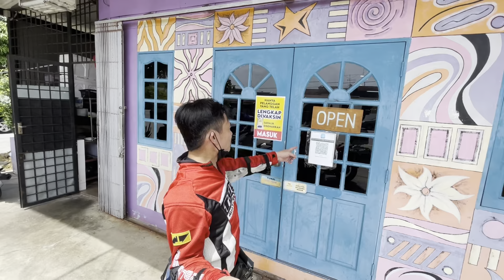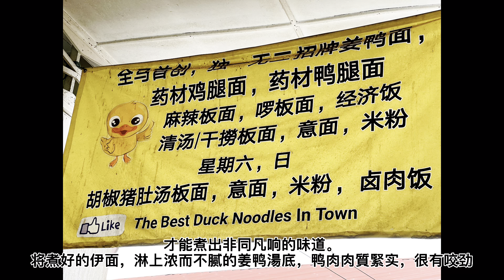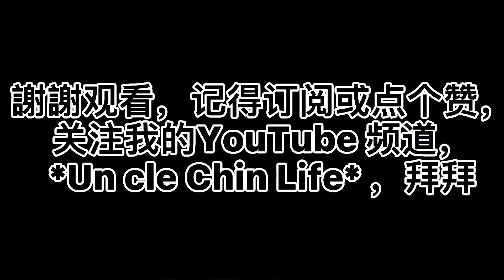大单型车找吃group 338km 來回Sunday Ride，从雪兰莪州过去芙蓉州知知港再过去马六甲的李太娘惹餐馆，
一日游
338km 來回
Sunday Ride去本地新西兰/New Zealand高速公路打卡，各位biker有听过吗？有去过吗？
集合700am
Shell Batu 9 Cheras (SNK Excellent Service Station)

第一站早餐830am 56km
Restorant Duck Soup Noodle 驰名姜鸭面

第二站1030am 38km New Zealand高速公路🛣️打卡Temiang - Pantai Lookout Point

第三站喝茶🍵1130am 5km
Laksa Desa Temiang 家庭叻沙麵

130pm午饭98km，特别介绍马六甲州道地美食，赞👍
Restoran Aunty Lee